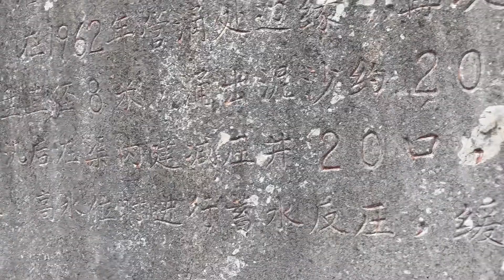荆州这个村，不靠种地靠开工厂，村里都有大酒店